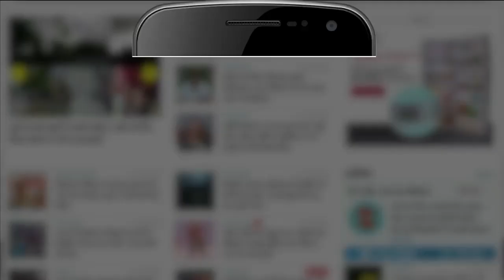कोरोना के मामलों में जबरदस्त उछाल, 24 घंटों में 3 लाख से ज्यादा केस दर्ज | Corona cases In India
देश में जानलेवा Corona Virus महामारी के मामले लगातार बढ़ रहे हैं. साथ ही Corona के सबसे तेजी से फैलने वाले Variant Omicron के मामले भी बढ़ रहे हैं.देश में पिछले 24 घंटों में कोरोना वायरस के तीन लाख 17 हजार 532 नए केस सामने आए हैं और 491 लोगों की मौत हो गई.